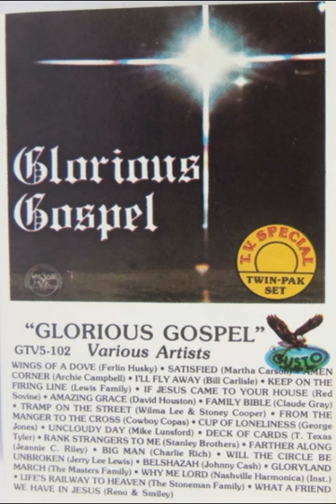Archie Campbell - Amen Corner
Amen Corner

Archie Campbell
from the compilation "Glorious Gospel"